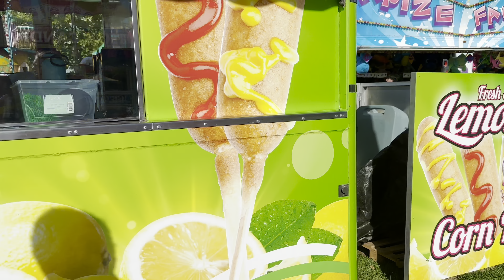Penticton Activities Continues-Vui chơi Penticton vào giữa tháng tám